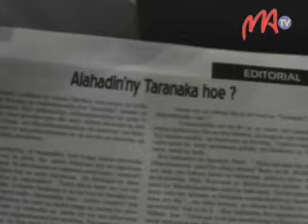13 FJKM AMBOHITATELY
Ny sabotsy sy ny alahady lasa teo no nanatanterahana ny fetin'ny taranaka tao amin'ny FJKM Ambohitantely, izay tsara homarihana fa mbola ao anatin'ny fankalazana ny faha-150 taona niorenany.